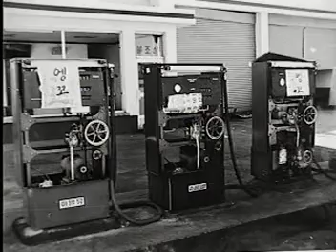5.18 당시 광주 모습 [공수부대가 시외곽으로 나가서 광주시내에 광주시민만 있는 시기]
5.18 해방 광주 모습(공수부대가 시외곽으로 나가서 광주시내에 광주시민과 광주사람들만 있는 시기)